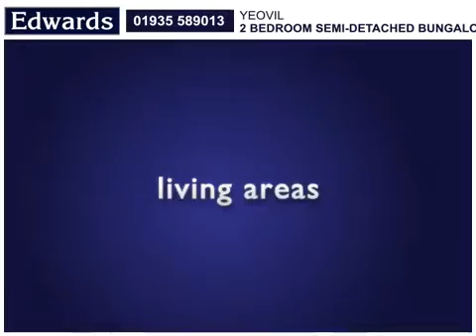Plantagenet Chase Yeovil Somerset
A TWO BEDROOM SEMI DETACHED BUNGALOW WITH UPVC DOUBLE GLAZED WINDOWS, GAS CENTRAL HEATING, MODERN KITCHEN AND SHOWER ROOM. THE ACCOMMODATION INCLUDES ENTRANCE LOBBY, LOUNGE, KITCHEN, TWO BEDROOMS, SHOWER ROOM, GARAGE, GARDENS AND PARKING.